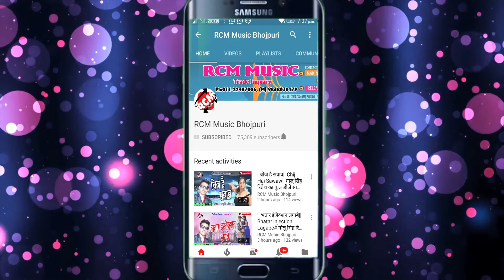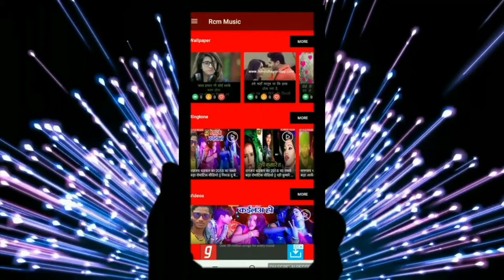|| रउरे दुआरिया आईल बझिनिया || रमेश यादव का 2019 का नया देवी गीत सांग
Title:  RAURE DUAARIAA AAEELE BAJHINIYA
Singer:  RAMESH YADAV
Lable: RCM Music
Lyrics:  BASUDEV
Video Director:
DOP: